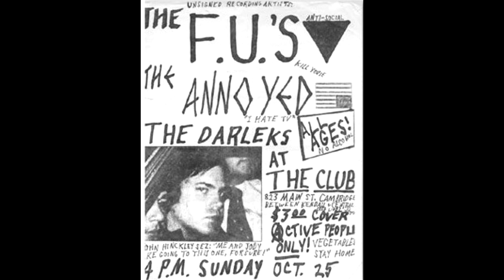The Annoyed - Do Drugs (1982) [WMBR Broadcast]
Some unsigned Boston punk band, this one was played on WMBR by Peter Choyce on June 3, 1982.
(15:30-17:10, announced 22:26-22:35)